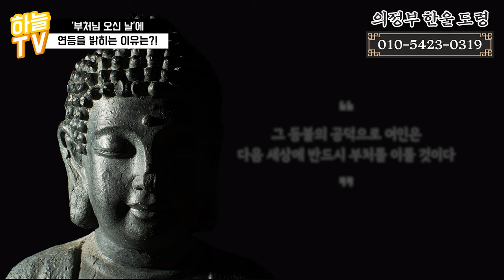부처님 오신 날에 연등을 밝히는 이유! / 연등속 숨겨진 신비한 일화?! / 🙏부처님 오신 날🙏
부처님 오신 날에
연등을 밝히는 이유는?
연등속 숨겨진 신비한 일화?!
✔영상에서 확인 하세요!!